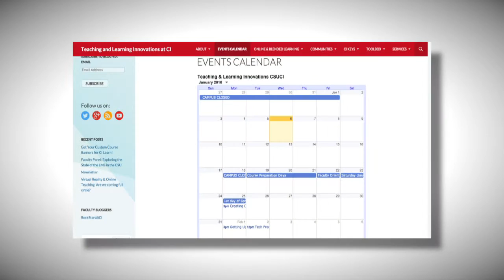Teaching & Learning Innovation Introduction